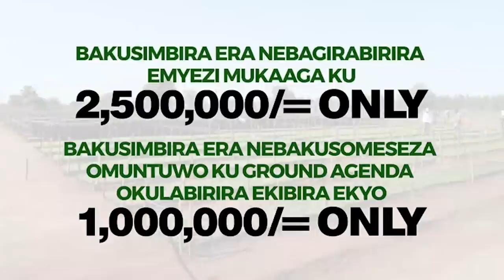EBIPYA BIZUUSE KU NKUBA KYEYO VICENT GIRLFRIEND WE GWEYASAZEKO OBUSAJJA-BILIMU NOMUWA OBUTWA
UGANDA BYOGERE//KAKALAAMU